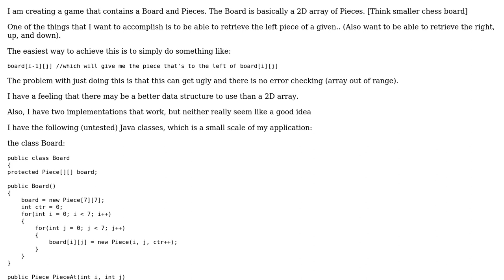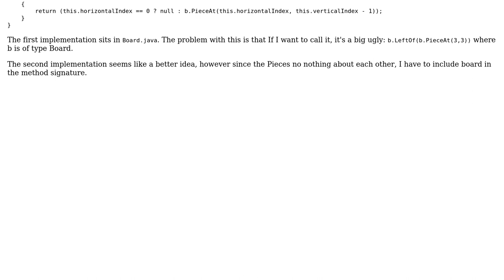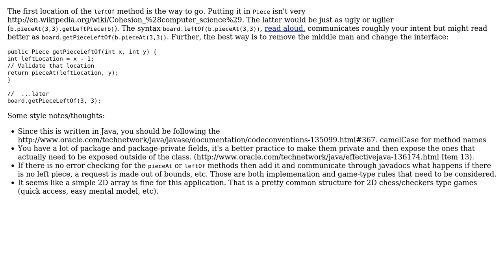2D Array: Retrieve the "Left" Item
2D Array: Retrieve the "Left" Item

With thanks & praise to God, and with thanks to the many people who have made this project possible! | Content (except music & images) licensed under CC BY-SA | Music | Images & others | With thanks to user Rhs user Eric P. and the Stack Exchange Network Trademarks are property of their respective owners. You are responsible for your own actions.